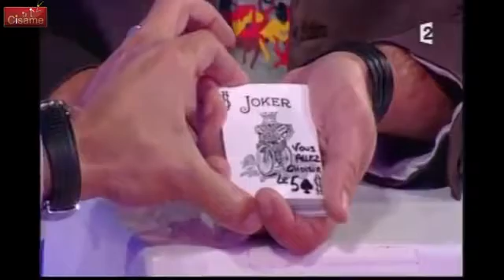MAGIC CISAME - close up